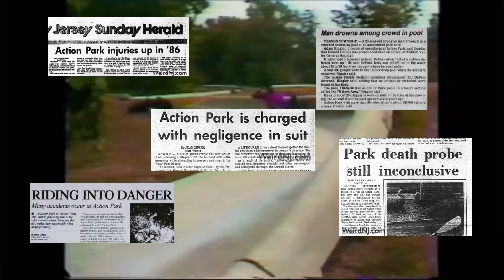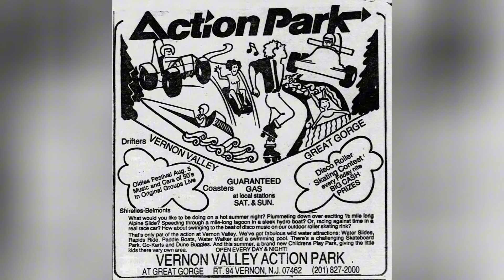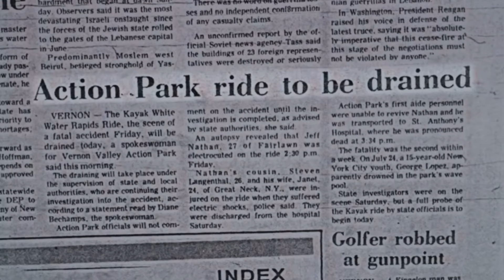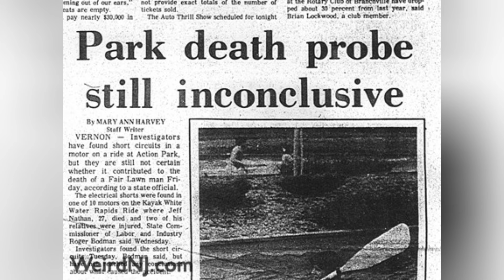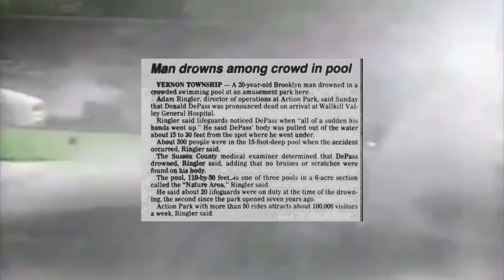The Worlds Deadliest Water park (Action Park)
Action park was one of the most notorious amusement parks of our generation this video is a full breakdown of the infamous action park.